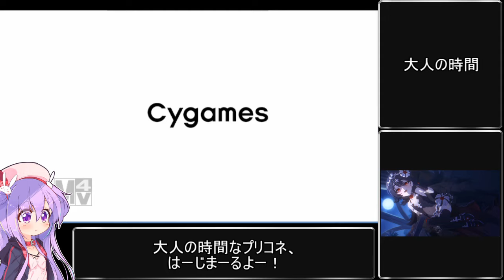3分で分かる大人の時間を過ごす女【イリヤ プリコネR】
DLサイトにてメメリスちゃんRPGが好評発売中です！
▼メメリスちゃんRPGのDLはこちらから（体験版あります）